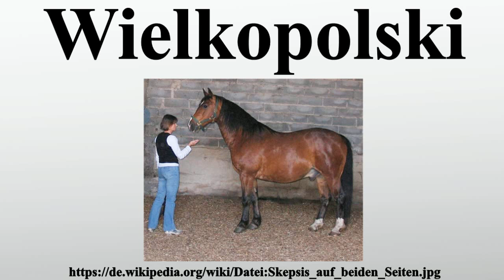Wielkopolski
Vielen Dank für Ihre Unterstützung:

Der Wielkopolski oder Polnisches Warmblut ist eine der bedeutendsten Warmblut-Pferderassen in Polen.Er ist ein naher Verwandter der Trakehner und wird häufig als polnisches Pendant zum Anglo-Araber betrachtet.Ein Wielkopolski ist ein Warmblüter mit sehr guten Anlagen zum Vielseitigkeitsreiten.Hintergrundinformationen zur Pferdebewertung und -zucht finden sich unter: Exterieur, Interieur und Pferdezucht.

Bild-Copyright-Informationen
Urheber Info: Karen Gerlach